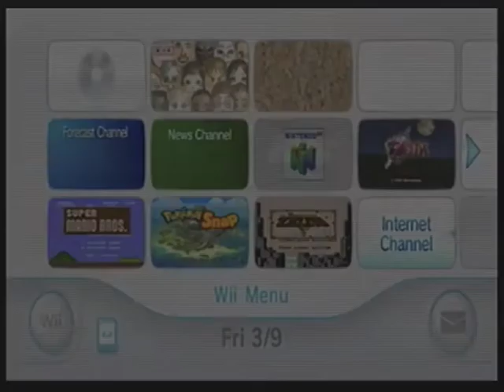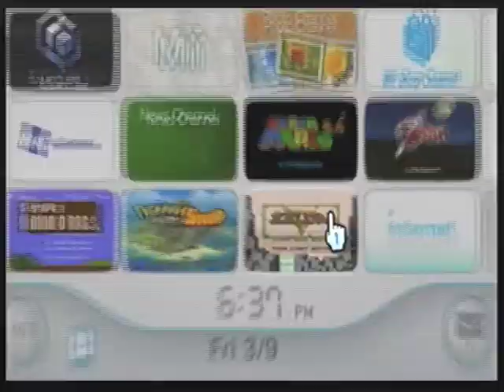Holly and the dance board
my friend playing NES games on a DDR board